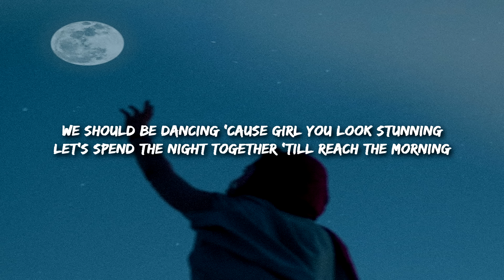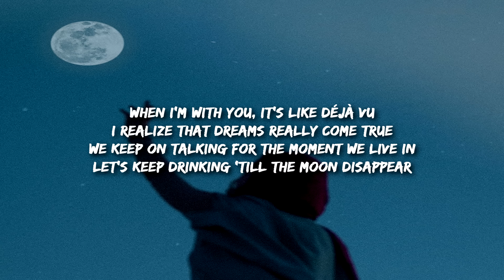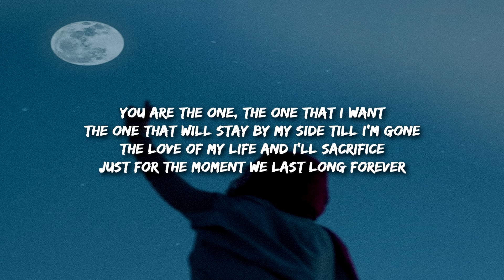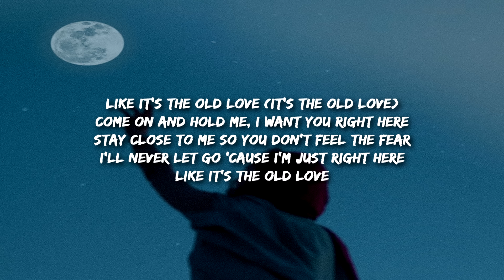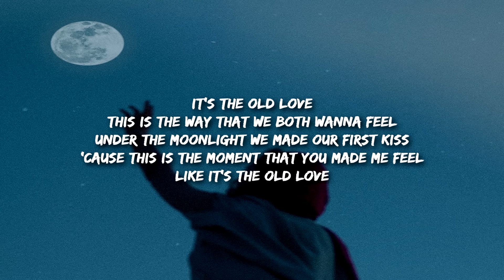Yuji & Putri Dahlia - Old Love (Lyrics) "this is the moment that you make me feel"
I wanna hold your hand and show what is love

Like it's the old love (it's the old love)

Let's keep drinking 'till the moon disappear

The one that will stay by my side till I'm gone